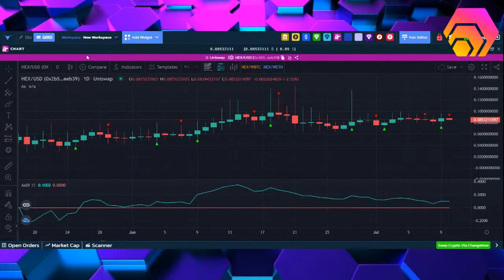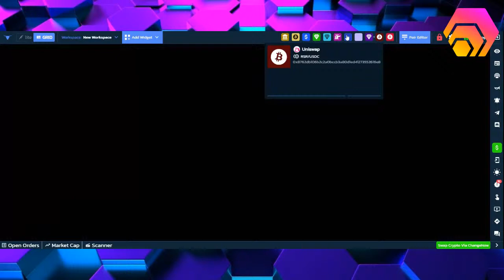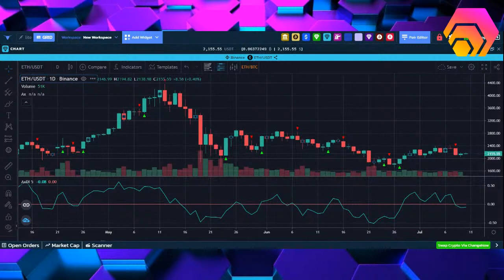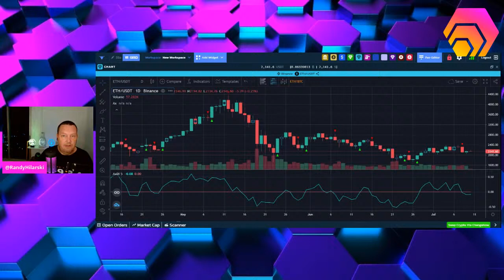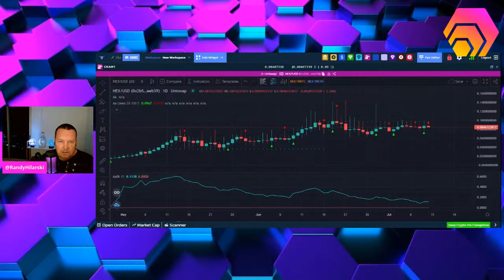What Are The HEX Charts Saying?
I also have a brand new marketing tool to unveil to the HEX and Pulsechain communities.